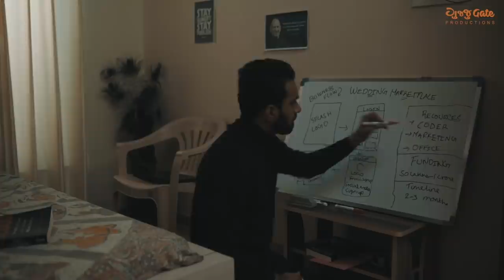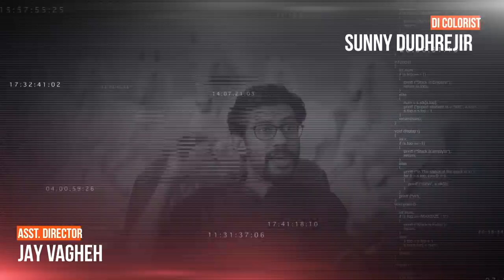ઈનકોગ્નિટો - Episode 1 - GujjuGate - A Gujarati Web Series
GUJJUGATE PRODUCTIONS presents
INCOGNITO - A STARTUP SCAM STORY
Produced by MANOJ SAKARIYA
In Association with SOSYO

A Gujarati Web Series

Starring :
Pranav Unadkat, Rohan Dudhatra & Nirali Oza

Also Starring:
Shivramsinh Chudasama, Vijay Bera, Mihir Chavda, Karan Pujara, Pritesh Gajjar, Meera Daxini, and Brijesh Pankhaniya

Story & Created by : Nitin Vaghela & Karan Pujara

Written & Directed by : Nitin Vaghela

D.O.P. : Mihir Fichadiya

Rap & Lyrics by : SK Kundesh Shah

Rap Music by : Zennox Music

Line producer : Karan Pujara

Edited & Sync Sound by : Nikhil Jogi

Production Manager : Pritesh Gajjar

Asst. Director : Jay Vaghela

DI & Intro Theme Edited by : Sunny Dudhrejiya

Graphics design by : Yash Ranpara & Nitin Vaghela

Make-up : Nisha Lathigara

This Channel is owned, operated and managed by GujjuGate Productions.